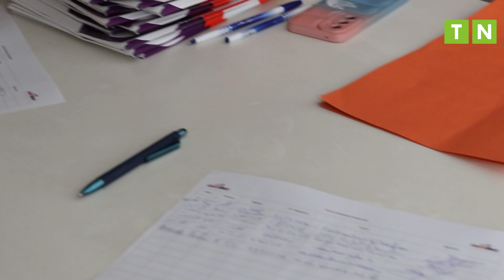Conférence de presse - 3ème édition GATBIKE